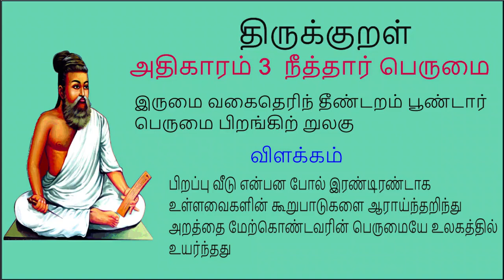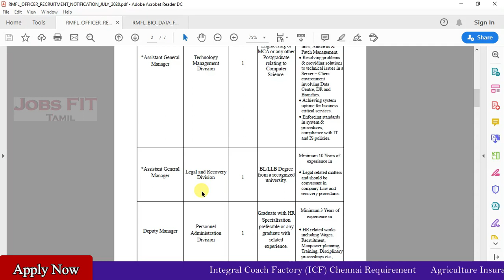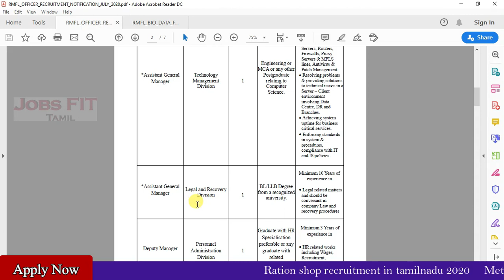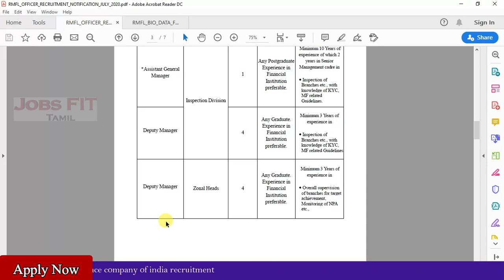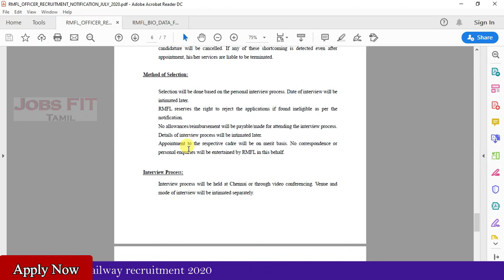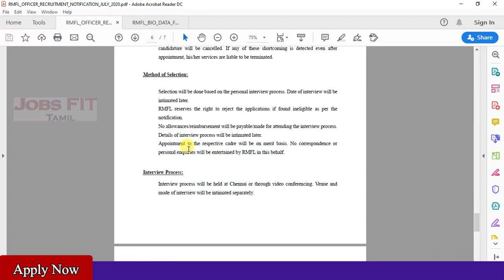தமிழக அரசு வங்கிகளில் நிரந்தர வேலை வாய்ப்பு | tnbankjobs | Tamil | Jobs FIT-Tamil